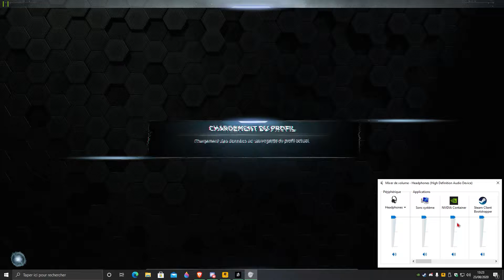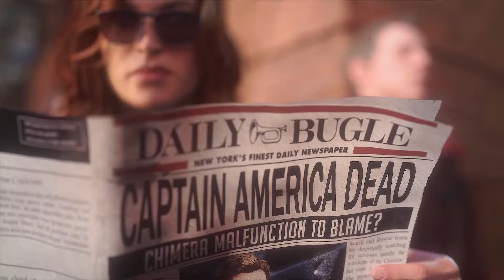DECOUVERTE DE MARVEL AVENGERS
Pense à activer la 🔔 pour ne rien rater.

mes pseudos sur les jeux :
 ► gta online pc : arcrow08_ARM
 ► steam : arcrow08
 ► uplay : arcrow08
 ► epic games : arcrow08

Ma configuration de pc :
 ► ram : G.Skill Riplaws 5 Series Rouge 16 Go (2x8 Go) DDR4 2666 MHz CL 15
 ► allimentation : IN WIN F2 600W 80PLUS Bronze
 ► Disque dur SSD : Western Digital SSD WD Green 240 Go
 ► processeur : AMD Ryzen 5 2600 Wraith Stealth Edition (3.4 GHz)
 ► boîtier : Cooler Master MasterBox K500L
 ► carte graphique : Gigabyte GeForce GTX 1660 Ti OC 6G

 - metter des commentaires constructifs
 - pas de propo haineux
 - pas de commentaires du style like si ...
►Le non respect de ces règles peut aboutir à des sanctions comme un ban de la chaine